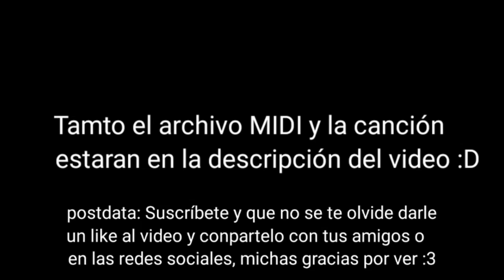Сборник-Музыка Эпик!санса из ютуба (читайте описание)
В этом видео собрана не вся музыка Эпикттейл Санса, но этот сорник связан на той музыке эпик санса которая здесь есть